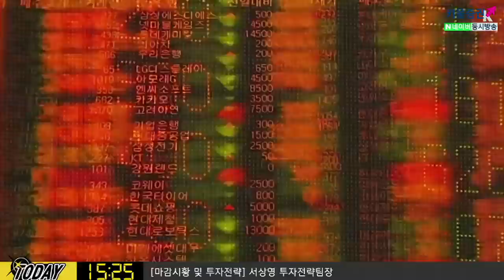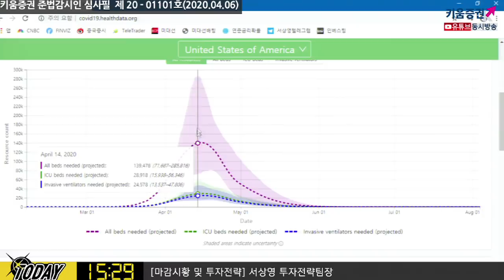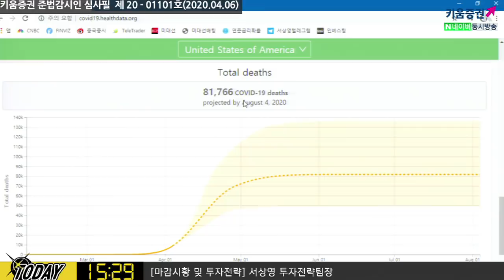[주식투자] 내일장전략 / 시장은 코로나 '피크'에 대한 기대감? (20.04.06)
4월 중순 미국 확진자 정점에 이를 것이라는 분위기
시장에서는 '정점(피크)'에 대한 기대감이 커져
단기부채 이슈. 해결이 안될 경우 또 다시 시장 악재로 작용
올해 3분기말 부터 이슈로 확산될 가능성 높아
성장률에 관련된 사항으로 신용리스크 등 재부각시 변동성 커질 듯
단기적으로 조정 가능성도 있지만 과거처럼 큰폭의 급락이 나올 가능성은 낮아
경기회복 및 코로나 확진자 정점에 따른 반발매수세 가능
2000p에 대한 도전은 2분기 중, 그 이후는 3분기에 이어질 가능성
코로나 이후에 다가올 것들에 대해 긴호흡의 대응전략 필요​

「구독」과 「좋아요」 눌러주세요~